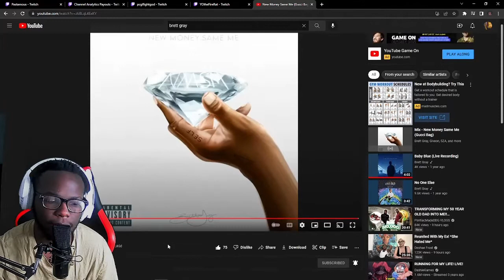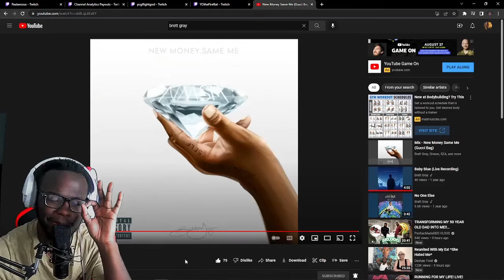Brett Gray New Money Same Me Gucci Bag|Reaction